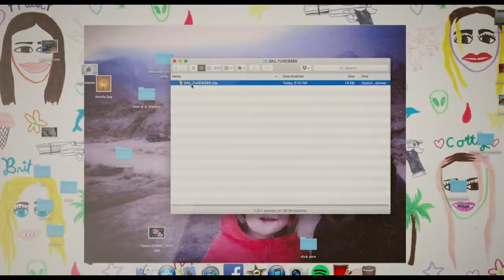ƒlower❀ | movie edit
Bad decisions. Good intentions.

film: flower (directed by Max Winkler)
song: Fade Away by Logic